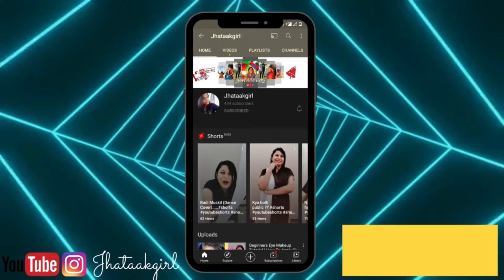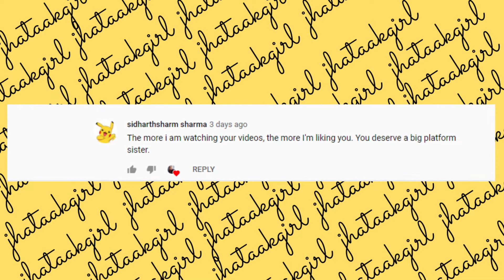Every Indian Horror Pranks Ever | Dumb/Duplicate Bhoots of India | Jhataakgirl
Follow me on the other Socials :-
𝐀𝐁𝐎𝐔𝐓 𝐌𝐄 - 𝐈 𝐚𝐦 𝐣𝐡𝐚𝐭𝐚𝐚𝐤𝐠𝐢𝐫𝐥 𝐀𝐊𝐀 𝐬𝐰𝐚𝐭𝐢, 𝐚𝐦 𝐚𝐧 𝐞𝐧𝐠𝐢𝐧𝐞𝐞𝐫𝐢𝐧𝐠 𝐠𝐫𝐚𝐝, 𝐚𝐦 𝐚 𝐃𝐢𝐠𝐢𝐭𝐚𝐥 𝐌𝐚𝐫𝐤𝐞𝐭𝐞𝐫 𝐛𝐲 𝐩𝐫𝐨𝐟𝐞𝐬𝐬𝐢𝐨𝐧 𝐚𝐧𝐝 𝐚𝐦 𝐚𝐥𝐬𝐨 𝐩𝐮𝐫𝐬𝐮𝐢𝐧𝐠 𝐘𝐎𝐔𝐓𝐔𝐁𝐄 𝐚𝐬 𝐚 𝐟𝐮𝐥𝐥 𝐭𝐢𝐦𝐞 𝐜𝐚𝐫𝐫𝐢𝐞𝐫. 𝐈 𝐝𝐨 𝐦𝐚𝐤𝐞 𝐯𝐢𝐝𝐞𝐨𝐬 𝐨𝐧 𝐌𝐚𝐤𝐞𝐮𝐩, 𝐅𝐚𝐬𝐡𝐢𝐨𝐧, 𝐓𝐫𝐚𝐯𝐞𝐥, 𝐅𝐮𝐧, 𝐂𝐡𝐚𝐥𝐥𝐞𝐧𝐠𝐞𝐬, 𝐯𝐥𝐨𝐠𝐬, 𝐄𝐧𝐭𝐞𝐫𝐭𝐚𝐢𝐧𝐦𝐞𝐧𝐭 𝐚𝐧𝐝 𝐦𝐚𝐧𝐲 𝐦𝐨𝐫𝐞. 𝐈𝐧 𝐬𝐡𝐨𝐫𝐭 𝐢𝐭𝐬 𝐚 𝐟𝐮𝐥𝐥 𝐦𝐚𝐬𝐭𝐢 𝐤𝐡𝐨𝐫 𝐜𝐡𝐚𝐧𝐧𝐞𝐥. 𝐈𝐭𝐬 𝐚 𝐟𝐚𝐦𝐢𝐥𝐲 𝐟𝐫𝐢𝐞𝐧𝐝𝐥𝐲 𝐜𝐡𝐚𝐧𝐧𝐞𝐥. 𝐘𝐨𝐮 𝐝𝐨𝐧𝐭 𝐧𝐞𝐞𝐝 𝐄𝐚𝐫 𝐏𝐡𝐨𝐧𝐞𝐬.